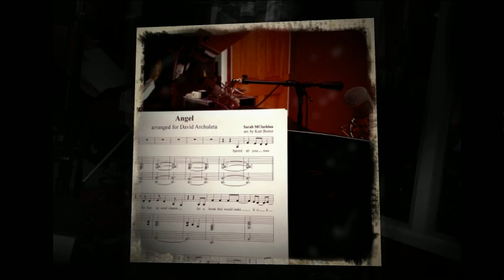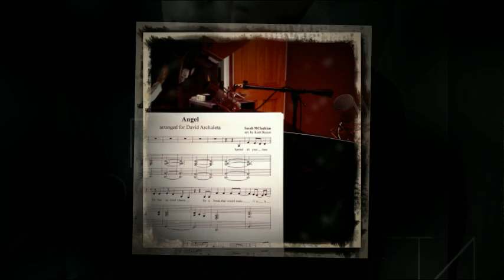David_Archuleta_-_Angel_&_Be_Still_My_Soul_preview_MGR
Merry-Go-Round of 'Angel' and 'Be Still My Soul' previews from David Archuleta's new album 'BEGIN.' BEGIN. in store: August 7th